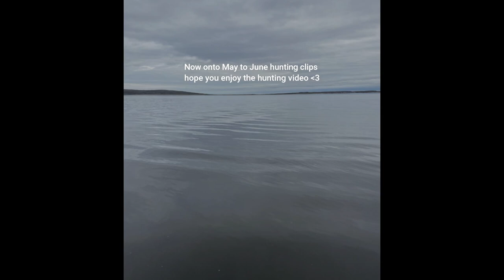Goose Hunting In James Bay 2023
Hope you enjoyed the video please be sure to sub and like the video.